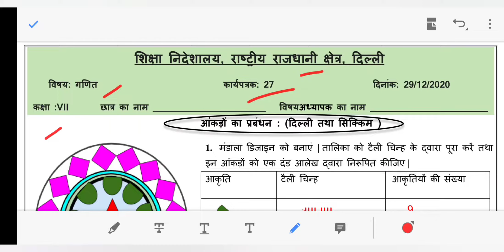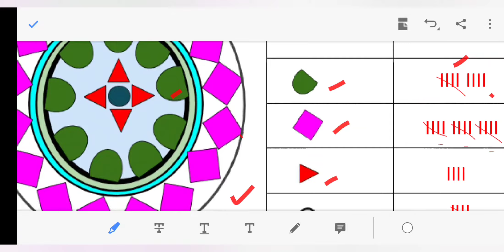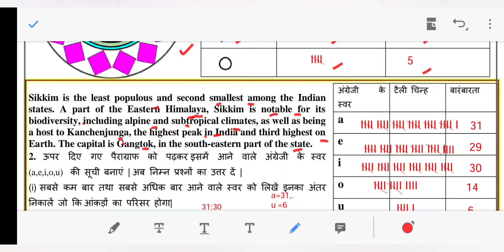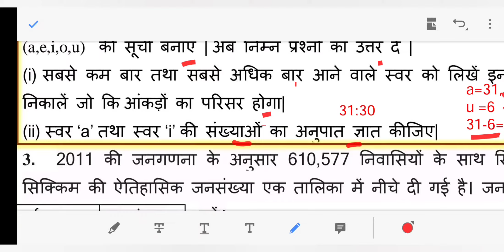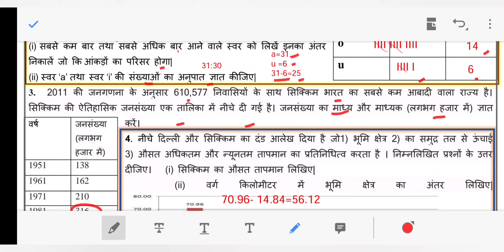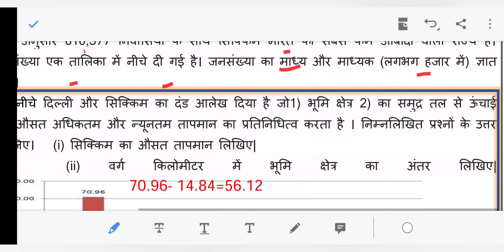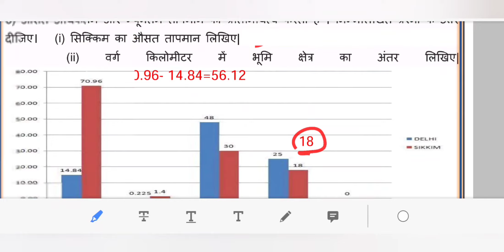DOE DELHI WORKSHEET 27 CLASS 7 (MATHS) HINDI MEDIUM TUESDAY 29 DECEMBER 2020